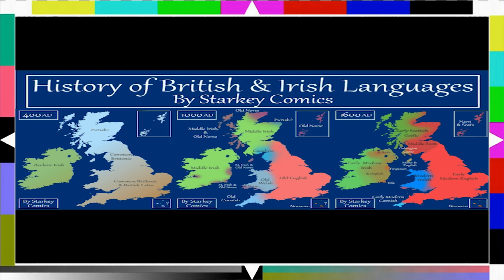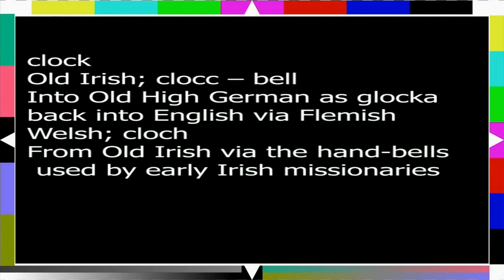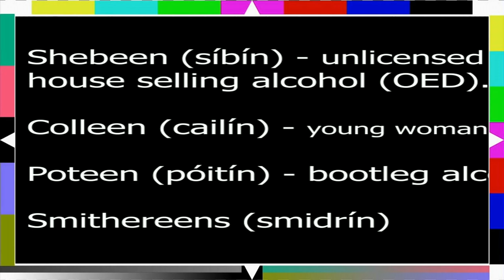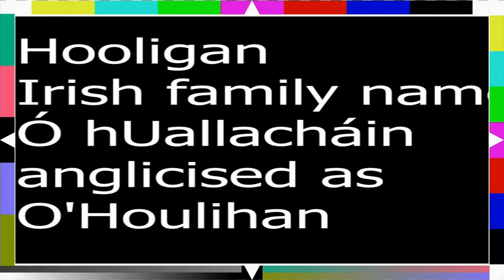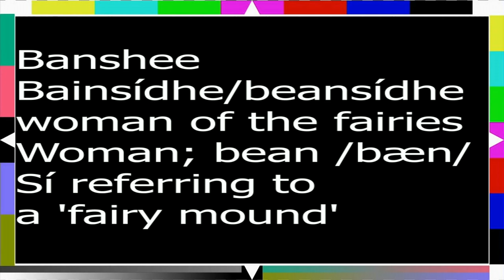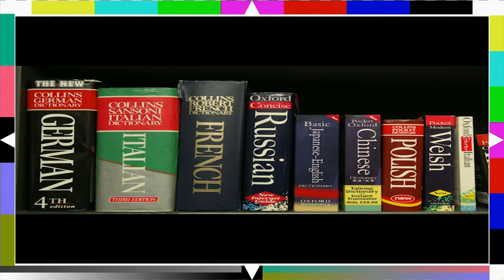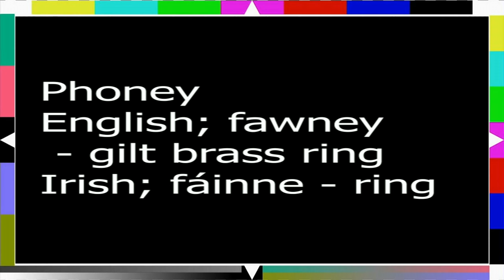Interesting Etymologies 45: Irish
"Hello again word lovers!"

In this instalment, we head west across the Irish sea to look at words that have come to English from Irish. This episode uncovers some dark stories though, with words thought to be Scottish being claimed as Irish and words thought to be English claimed as Irish and then words believed to be Irish that are believed to have come from English.

Strap yourself in, this is a seven-minute wild ride sure to liven up the craic at your next mixer!